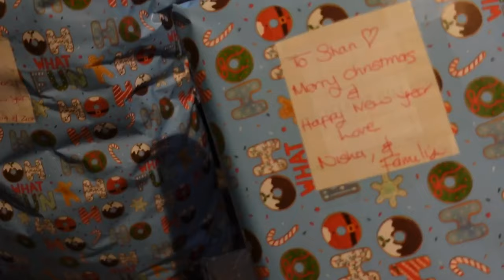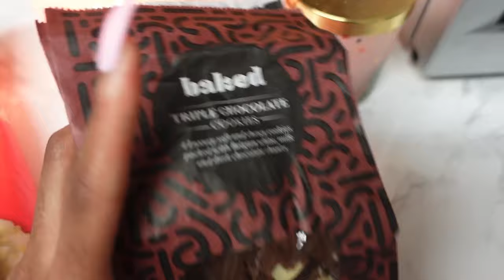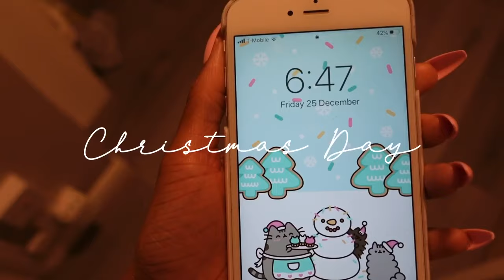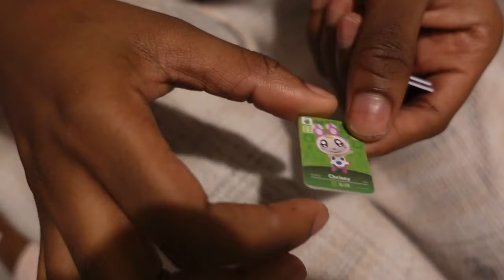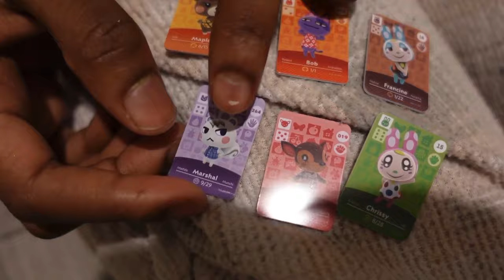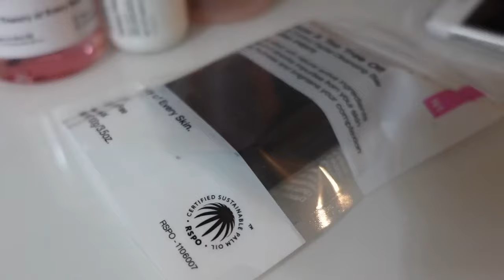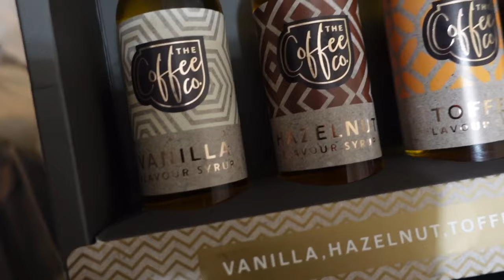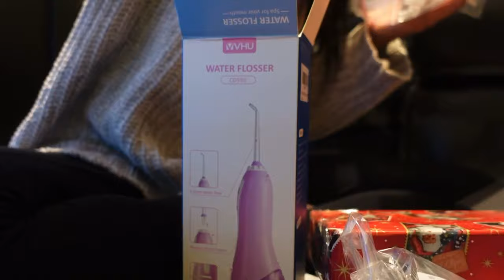CHRISTMAS EVE & DAY | FESTIVE VLOG | 2020